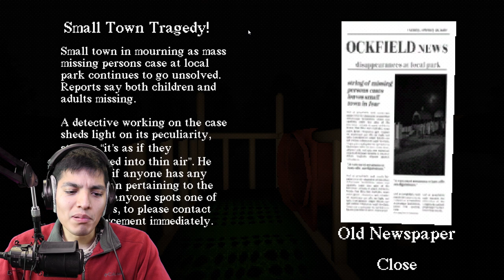Do Not Go Down This Slide.. (SLIDE IN THE WOODS HORROR GAME)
we come across this strange slide in the woods but little do we know people have gone missing at this specific park where the slide is.